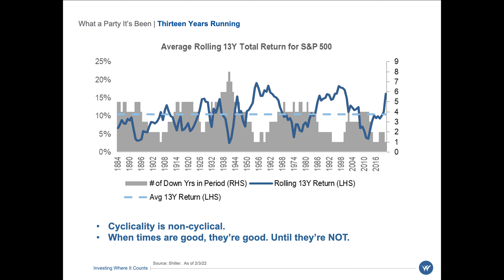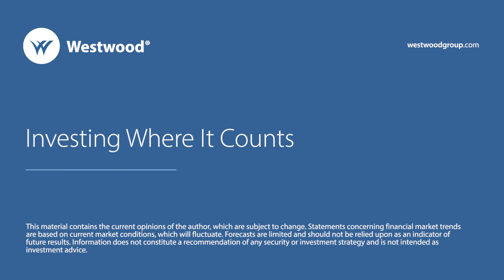Perspective on U.S. Federal Reserve and Global Central Banks | February 8, 2022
This material contains the current opinions of the author, which are subject to change. Statements concerning financial market trends are based on current market conditions, which will fluctuate. Forecasts are limited and should not be relied upon as an indicator of future results. Information does not constitute a recommendation of any security or investment strategy and is not intended as investment advice.